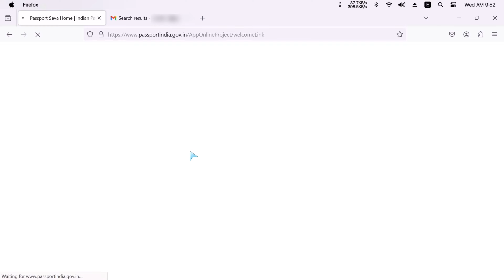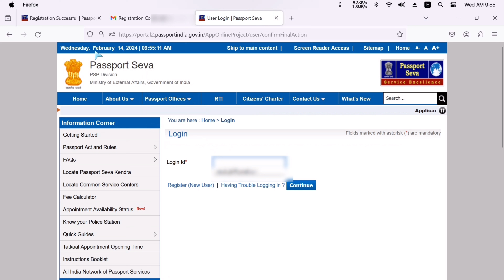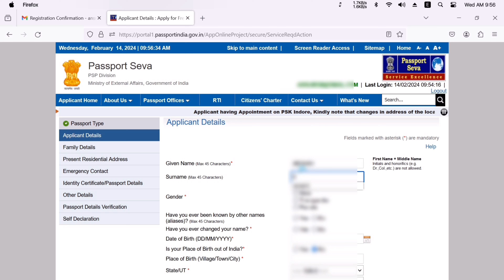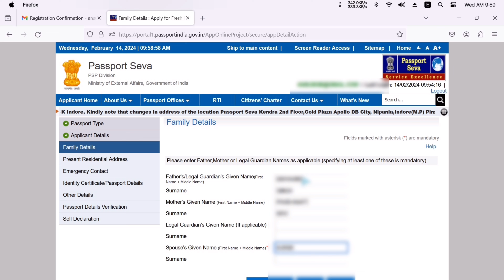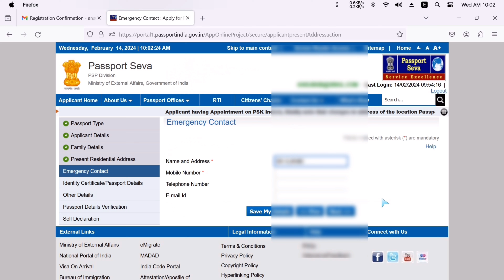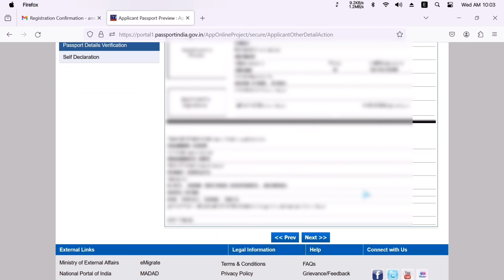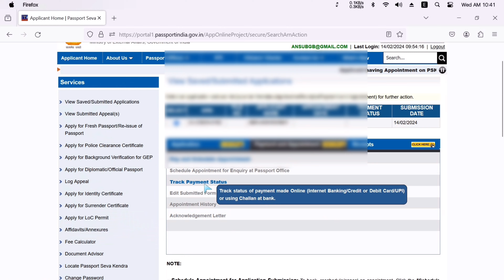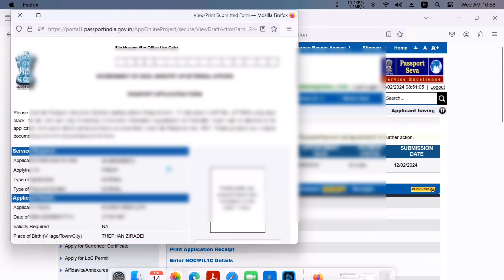Passport apply online, Passport renewal process 2024, apply for passport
पासपोर्ट renewal process
पासपोर्ट कैसे चेक करें कहां पर है
पासपोर्ट ऑनलाइन कैसे करें
passport apply online documents required
e passport apply online